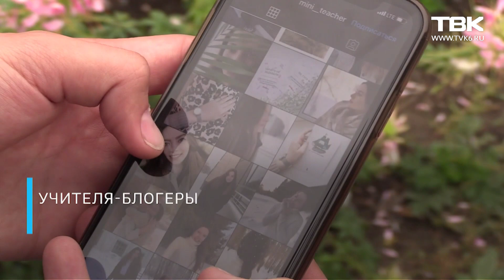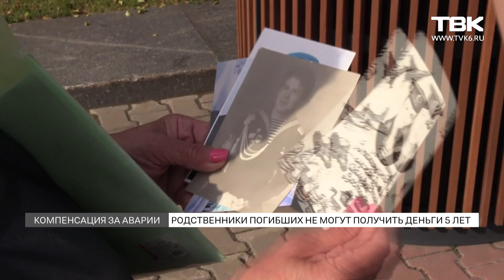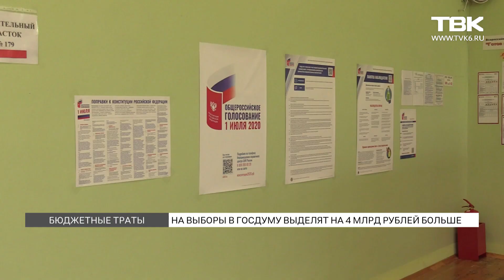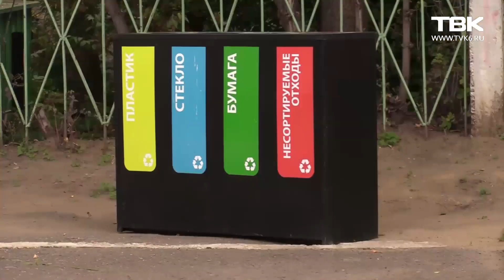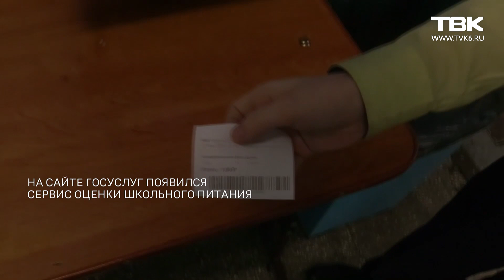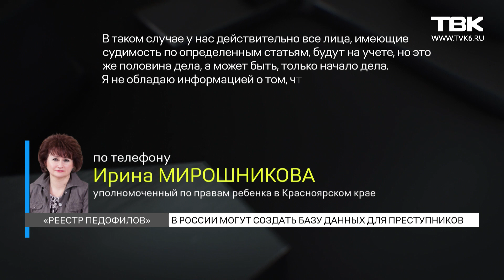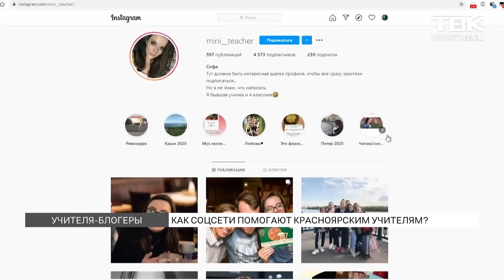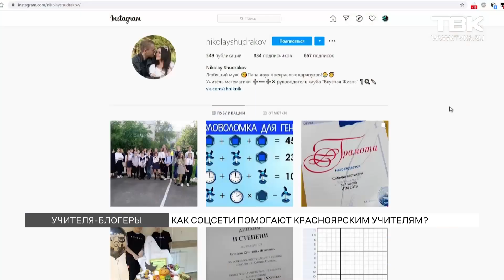Новости ТВК 18 сентября 2020 года. Красноярск